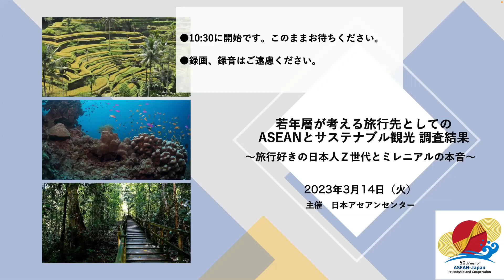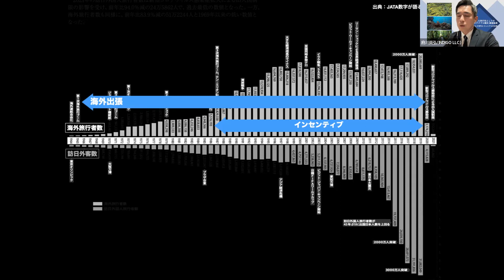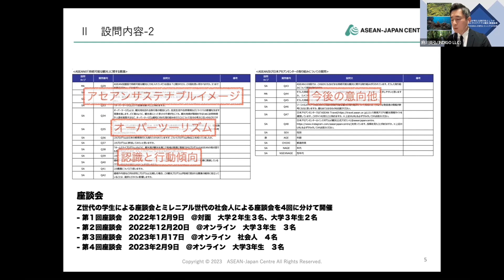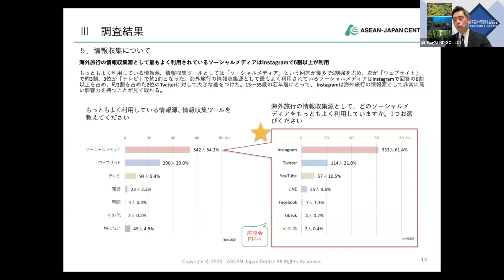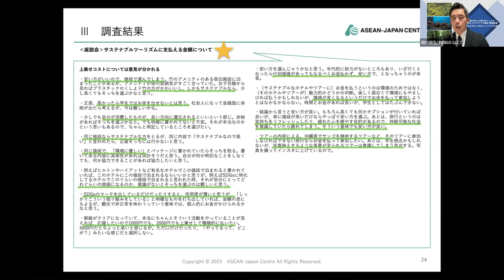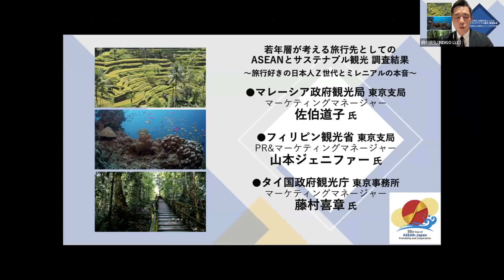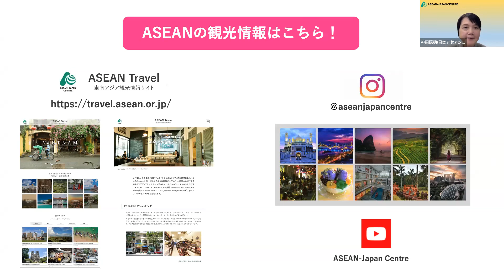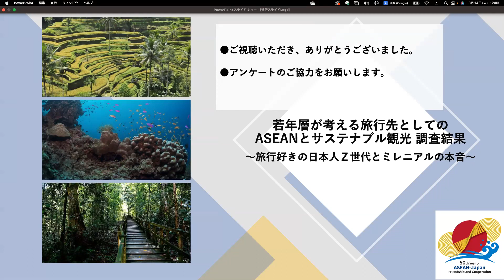若年層が考える旅行先としてのASEANとサステナブル観光 調査結果～旅行好きの日本人Z世代とミレニアルの本音～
2023年3月14日（火）
主催　日本アセアンセンター